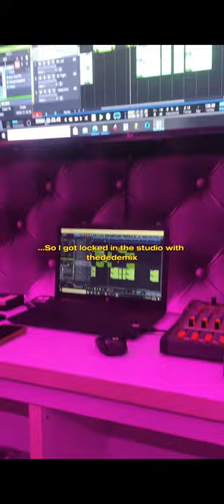Official Documentary for the NO THUG LIFE EP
This is the journey from the recording to the birth of the EP